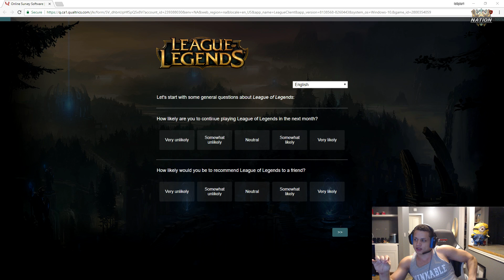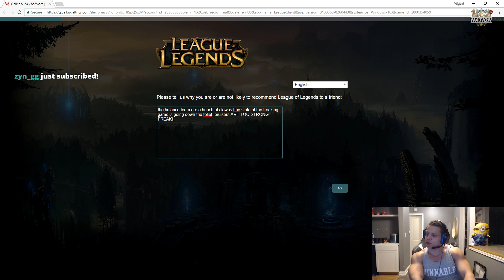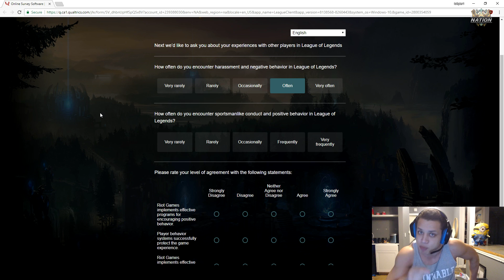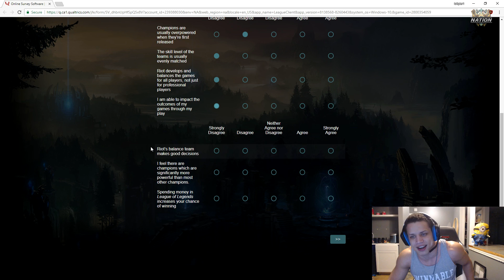TYLER1 BEEF WITH LL STYLISH? *DRAMA*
CHECK OUT GG APPAREL ►